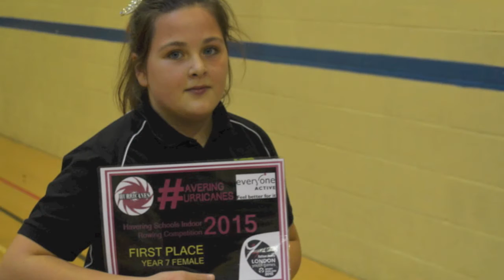Havering Schools Indoor Rowing Competition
A gallery of images from the Havering Schools Indoor Rowing Competition, held in January 2015 at Havering Sixth Form College.

Run in conjunction with Havering Council's Sports Development team, the overall winner of the girls' competition was Frances Bardsley School and the boys' competition was won by Royal Liberty School.